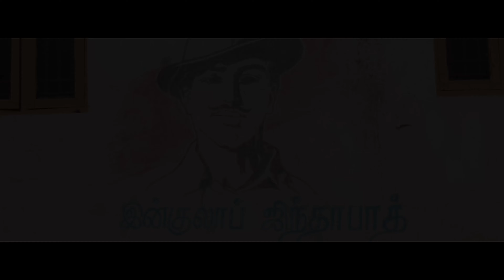A Voice in the Toilet - Teaser | Independent Filmmaker Thilipkumar Sankaralingam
avoiceinthetoilet - Teaser

Written, Direction, Cinematography & Editing
Independent Filmmaker
Thilipkumar Sankaralingam

Lyrical : Azhagumuthu
Art Director : Sivaraj
Associate Director : Arun kumar
Assistant Directors : Clinton King, Vetri, Suresh Raj
Lightning : Hari
Make Up : Rivenya Kennady
Parai Dance : Thayisai Kalaikkuzhu

Casting :
Praveen Kumar
Rosi
Franklin
Ramasami
Abilash Basha
Sri Ram
Nivas
Hincle
Praveen
Vijay
Anantha.Samathuvan
Anish Kumar
Kalaiyarasan
Jagan Raj